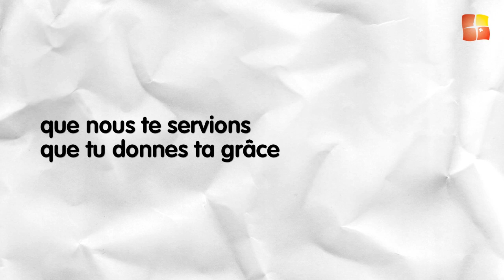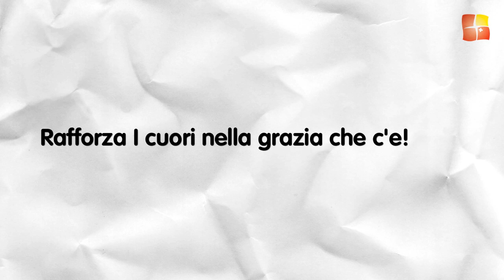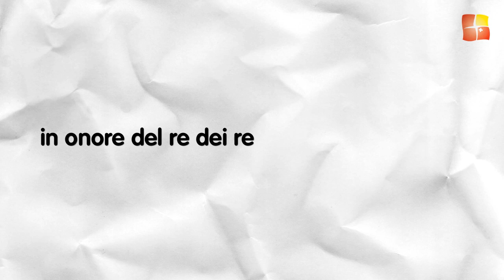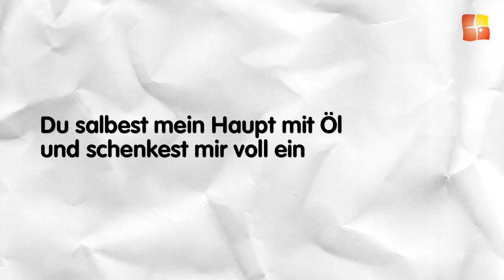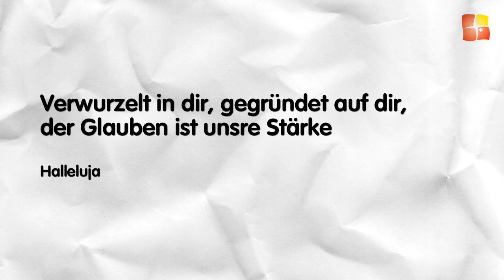Hymne WJT Brig/Madrid 2011 - Toda La Vida Contigo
Die Hymne aus der Schweiz zu den WJT-Treffen 2011 in Brig und Madrid. In einer Karaoke-Version zum Mitsingen...